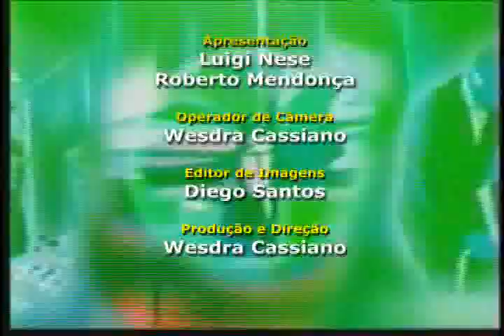Programa Combate - Cláudio Elias Conz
Assista o programa Combate, com os apresentadores Luigi Nese e Roberto Mendonça.
Assista o programa na Integra na Emissora: TV ABERTA
NET: Canal 9
TVA An.: Canais 72 e 99
TVA Dig.: Canal 186